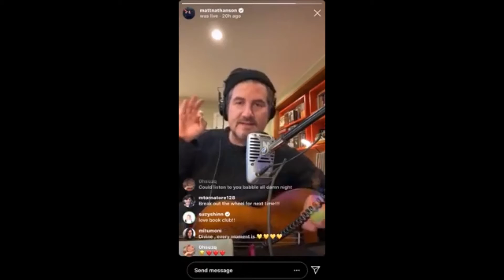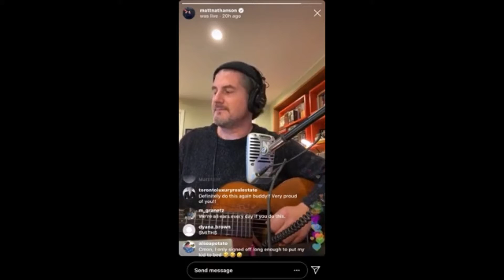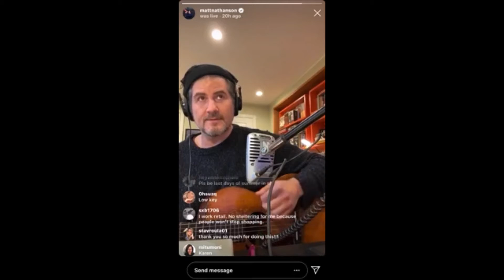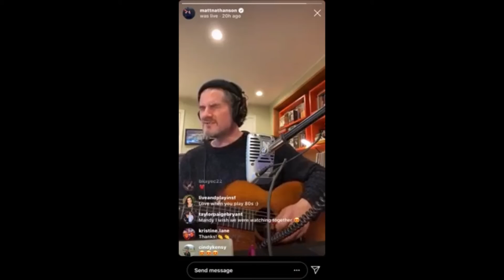Matt Nathanson Girlfriend in a Coma 2020.03.22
Matt Nathanson Girlfriend in a Coma. The brief buffering just before the song starts is an artefact from when the song was recorded. Songs From Quarantine, live, acoustic. I included the discussion parts at the beginning because it seemed important to him that people understand the metaphor behind the lyrics. Yay context!